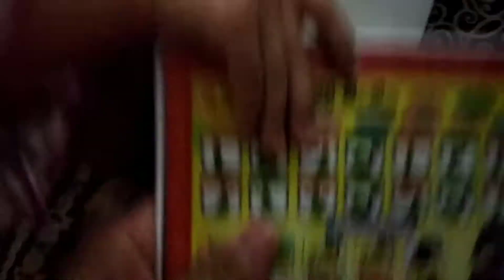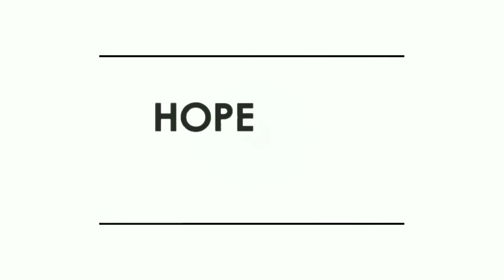Bongkar isi Tas Deliya dan delisa sepulang ngaji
video Bongkar isi dalam tas Delisa deliya  kepoin isinya sepulang ngaji,simak vidoe selengkapnya jangan di skip-skip terimakasih

Support dan dukung saya dgn cara

Trima kasih.